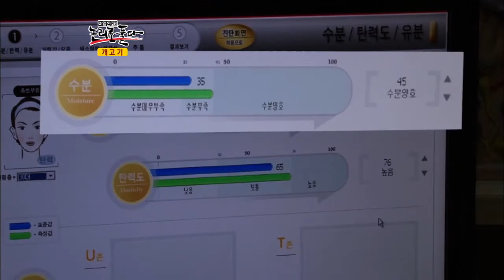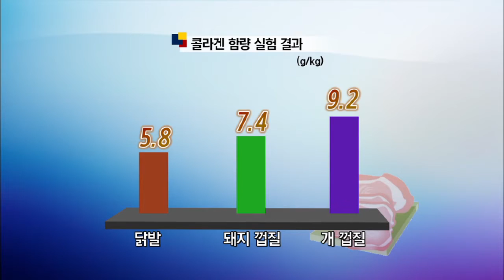#09 동안 피부의 비결은 개고기?!.이영돈PD,논리로 풀다 E15.120806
[이영돈PD,논리로 풀다] 2012/08/06 15회

여름철 대표 보양식, 개고기!

여름철 더위 육류 소비량 4위에 해당할만큼 많은 사랑 받고 있지만, 그만큼 논란도 많은 음식개고기! 혐오 식품으로 낙인찍혀 세계인의 주목을 받기도 했지만, 사실 프랑스 등에서도 개고기를 먹은 역사적 기록이 남아 있다는 사실!
논란의 주인공은 뜨거운 감자, 개고기. 우리는 개고기의 영양부터 유통 및 사육 실태, 역사, 동물학대 논란까지 논리적으로 풀어봤다.

# 개고기, 정말 '보신'탕인가?
68세의 나이에도 1000여 평을 밭을 혼자 일구며 피곤한 줄 모른다는 전창환씨. 그는 보신탕을 매일 2-3끼씩 먹은 뒤로 원기를 회복하는 것은 물론 당뇨병까지 호전됐다고 믿는다.
많은 사람들이 개고기를 단순한 음식이 아닌 효능이 있는 보양식으로 생각한다. 과연 개고기는 다른 육류보다 영양이 풍부할까? 제작진이 건국대 축산대학원 이치호 교수에게 의뢰해 분석한 결과, 개고기가 타 육류보다 단백질 함량은 오히려 적은 것으로 밝혀졌는데.
개고기는 어떻게 국민 영양식이 되었나?!

# 개고기를 매일 먹으면 정력이 정말 좋아질까?
개고기를 먹는 많은 남성들은 개고기가 정력을 좋게 한다고 믿는다. 그러나 영양학자들과 많은 의사들은 개고기가 특별히 더 정력에 좋은 근거는 없다고 설명한다.
우리는 대한민국 대표 남성 5인을 선발해 매일 개고기를 먹으면 정력에 도움이 되는지 실험해 봤다. 실험 결과, 그들의 남성호르몬 수치와 정력은 어떻게 달라졌을까?
이 밖에도 개고기는 정말 소화가 잘 되는지, 개고기를 먹으면 정말 피부에 좋은지 실험을 통해 과학적으로 분석해본다.

# 유기견 보호소의 개들과 죽은 사체까지 식용으로 유통된다?
취재 중 만난 한 제보자는 유기견 보호소에서 일할 당시 사체가 팔려가는 정황을 목격했다고 주장! 정말 유기견 보호소의 개들과 사체까지 식용으로 유통되는지 끝없는 잠복에 돌입!
식용으로 유통되는 개들의 충격적인 실태 공개한다.

# 세계에서 가장 뜨거운 논란의 음식, 개고기
비위생적인 개고기 유통 과정을 정부가 관리해서 보다 안전한 음식을 국민의 식탁에 올리자는 개고기 찬성론자들과, 개는 인간의 가장 가까운 친구라며 개고기를 먹는 것은 동물 학대라 주장하는 반대론자들! 그들이 모여 토론을 한다면? 약속된 시간을 넘기고도 끝나지 않아 이영돈 피디가 임의적으로 중단시킨, 그 팽팽하고 뜨거웠던 줄다리기 토론 현장, 공개한다.